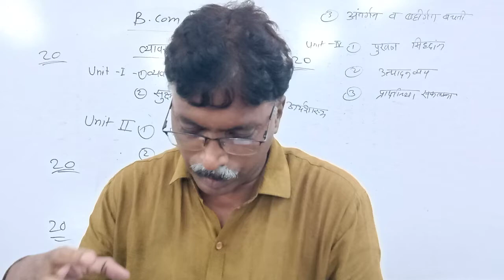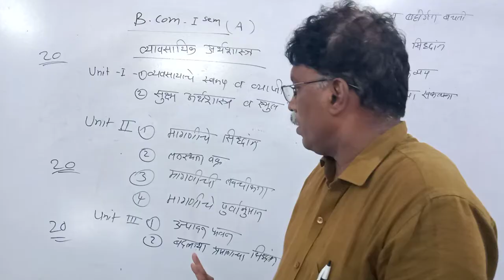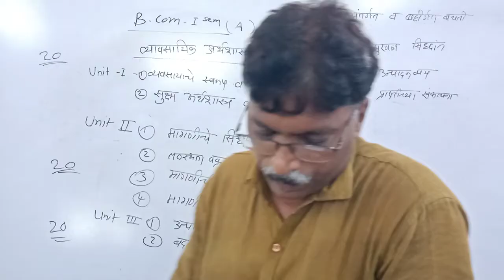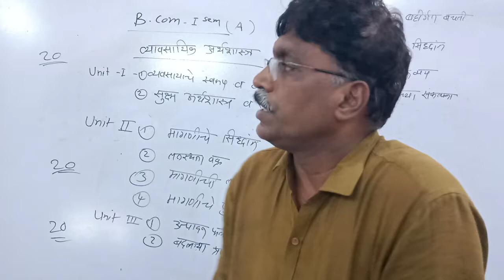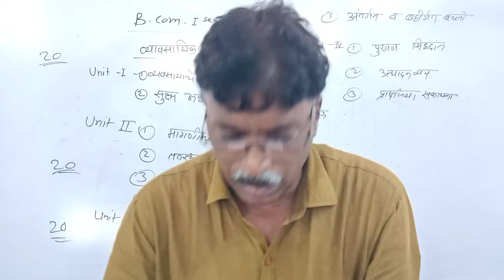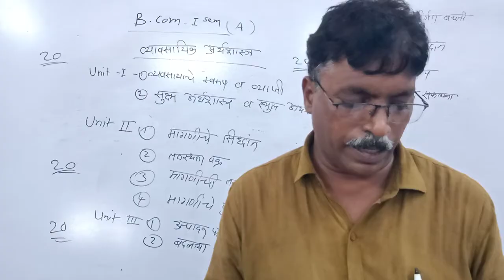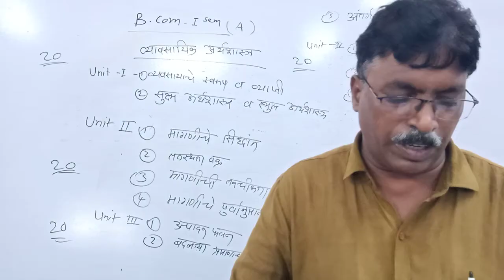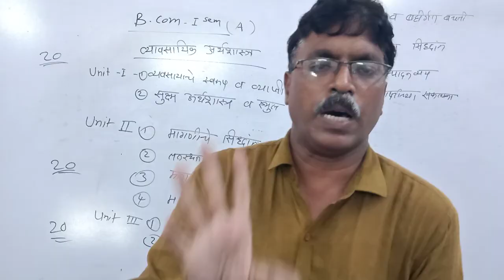B.Com Sem I - Business Economics (Marathi) : Lecture 1